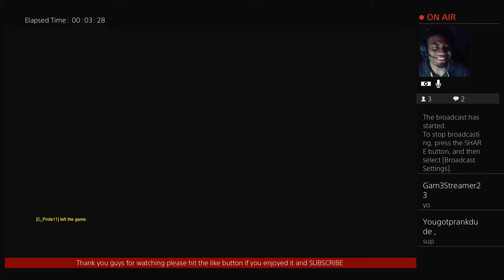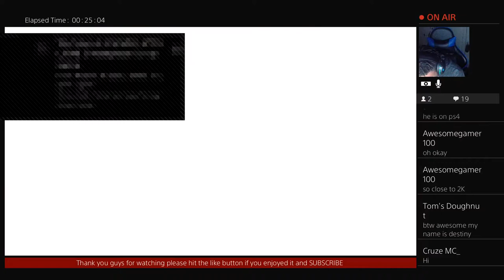Overwatch Live Stream